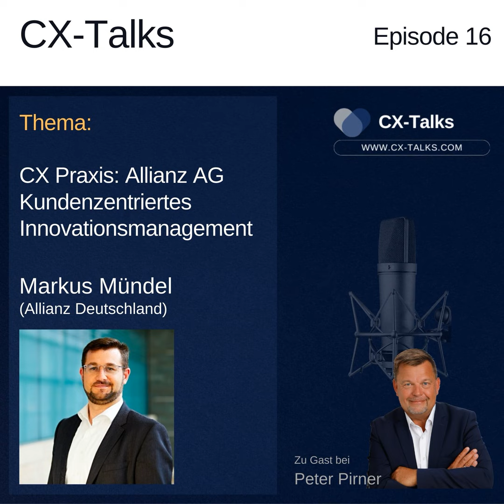#16 CX Praxis: Allianz AG. Kundenzentriertes Innovationsmanagement bei der Allianz Deutschland. M...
Markus Mündel (Allianz) im Gespräch mit Peter Pirner (i-CEM)

Was sind Innovationen für den größten deutschen Versicherungskonzern? Wie managet die Allianz den Innovationsprozess?  Warum sind Kundenerfahrungen dabei ein unverzichtbares Element? In dieser Folge erläutert Markus Mündel, wie in der Praxis bei der Allianz Innovationen systematisch entwickelt, evaluiert und marktreif gemacht werden.

Markus Mündel ist Leiter Kundensicht und Testing bei der Allianz Deutschland und Geschäftsführer der Driven By GmbH, einer Ausgründung der Allianz.

Mehr zu CX-Talks und mir, seinem Macher, findest du auf der

Hast du Interesse an noch mehr Content rund um Customer Experience Management und CX-Talks?

• trage dich für regelmäßige Updates ein

Wenn du Themenvorschläge hast oder mit mir als CX-Advisor, Coach oder Speaker zusammenarbeiten möchtest, dann vereinbare doch ein unverbindliches Gespräch oder sende mir eine Email an   (mailto: ) .